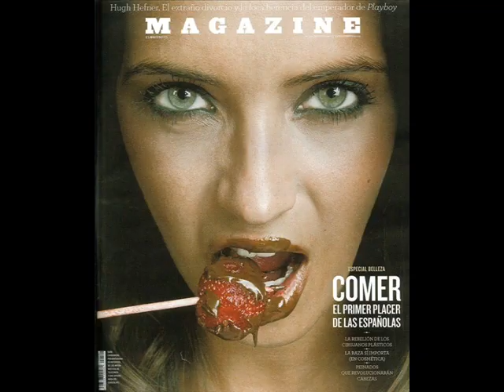Sara Carbonero-Sexy Bitch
Es un video de la periodista deportiva mas sexy del mundo (Sara Carbonero)
Cancion:Sexy Bitch-Akon ft David Guetta